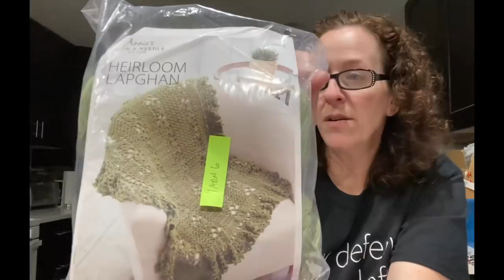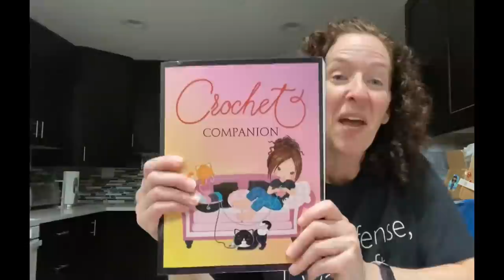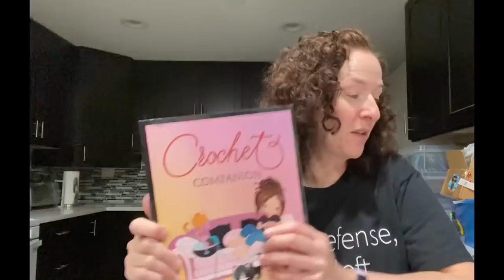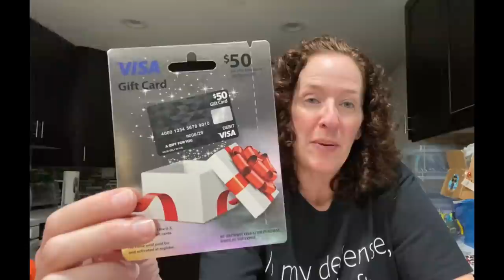Roselikescrochet #221 - Wings Update - July Thank You!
On the Yarn Yak agenda:
July Wings thank yous - see video for winners

Smile.Amazon.com

2021 WINGS Monthly Requests:

July – Stress Balls –child and adult sizes

Happy Mail
Rose Bass
Schaumburg IL  60168g the